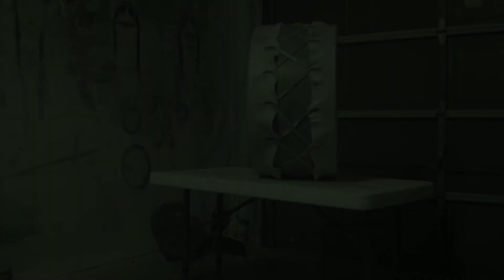Ronald Rice Jr: Oklahoma Native Artists (full interview)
Ronald James Rice Jr. is an Oklahoma artist from Pawnee. His tribal background is three-fourths Pawnee, one-fourth Potawatomi, and one-fourth Ioway. He taught himself how to make drums completely from scratch through a process of trial and error because growing up he was taught of the importance of the drum to his Native American culture. In his early years, he was taught to refer to the drum as Uppit, or “grandpa” in Pawnee language. In his interview, he discusses the spiritual and traditional value of the drum, as well as the power it holds.